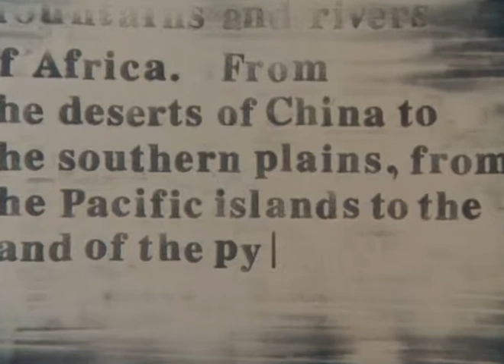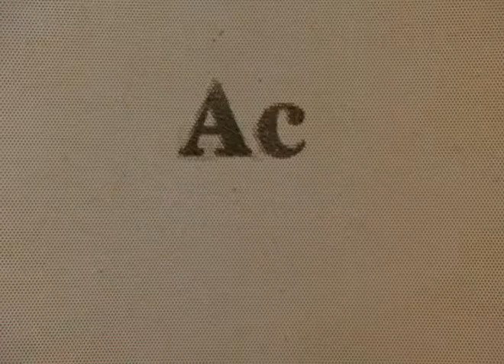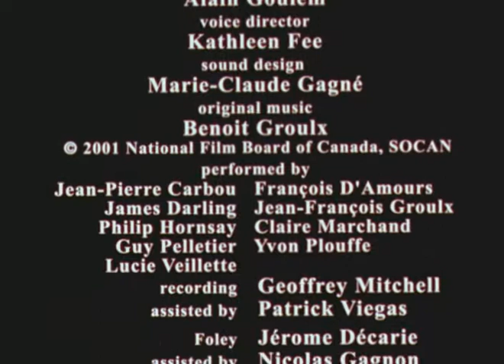Une leçon de chasse (2001)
UNE LEÇON DE CHASSE
Jacques Drouin
2001